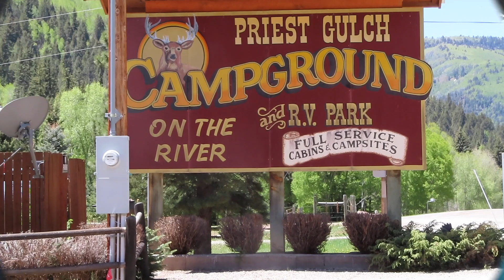Best Park in DOLORES// Trip To Telluride// Full-Time RV Family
DAY IN THE LIFE of a full-time RV family at Priest Gulch RV Park. I share some sites near Dolores, CO and a small tour around the campground.

We create videos for people looking to take their lives into their own hands.

♡HOLLY is a stay at home mom and entrepreneur.
♡JASON is a lead cardiac technician, a dad, and an entrepreneur.
♡JACK loves all things Toy Story and is the star of the show.
♡REMI is a GSP and was adopted while on the road.

--AMAZON STORE